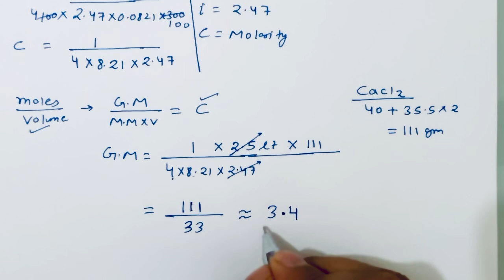Chapter 2 Solutions || Question 2.40 || Ncert || Class 12 Chemistry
2.40 Determine the amount of CaCl2 (i = 2.47) dissolved in 2.5 litre of water such that its osmotic pressure is 0.75 atm at 27° C.